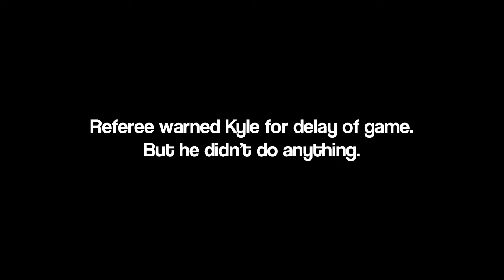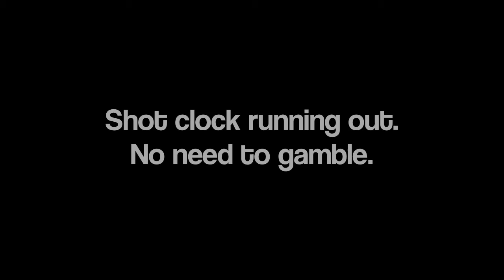(2 of 2) H1 Thunder 13U vs. 808 West 14U 3/16/2013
Part 1, exhibition game, H1 Thunder 13U vs. 808 West 14U, PAA Basketball League, McCully Gym, Saturday, March 16, 2013.